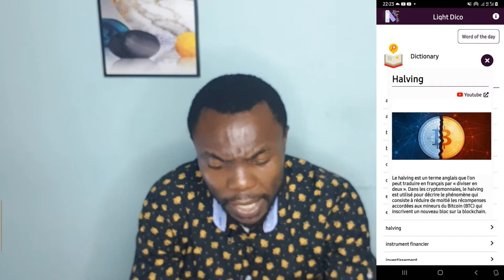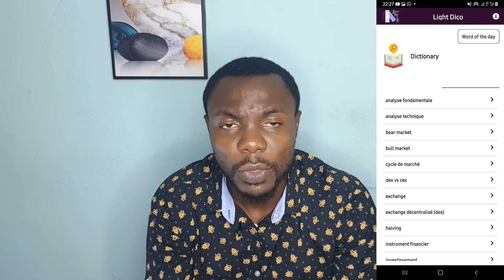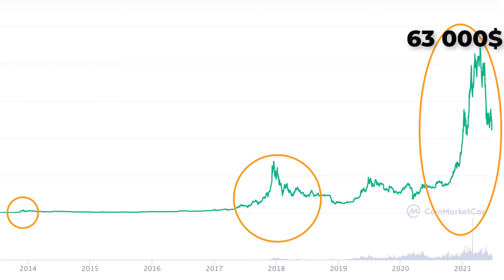Tout savoir sur le Halving.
Le halving est un terme anglais que l'on peut traduire en français par « diviser en deux ». Dans les cryptomonnaies, le halving est utilisé pour décrire le phénomène qui consiste à réduire de moitié les récompenses accordées aux mineurs du Bitcoin (BTC) qui inscrivent un nouveau bloc sur la blockchain.